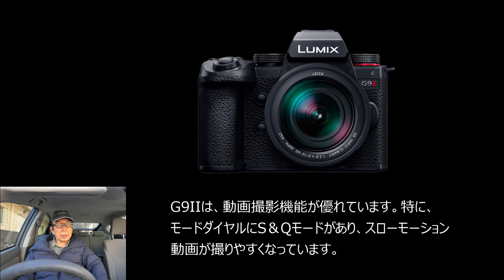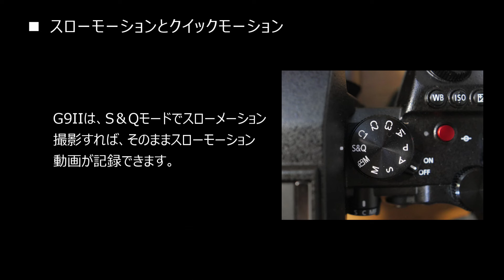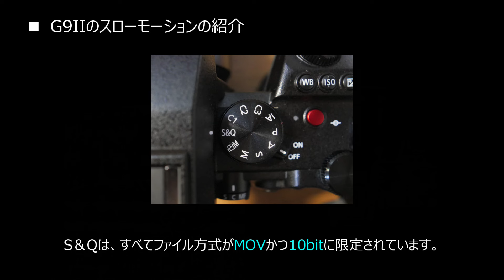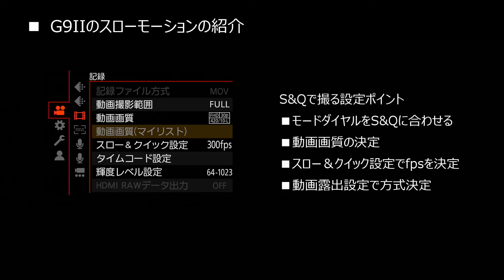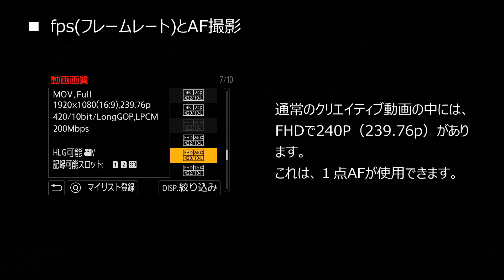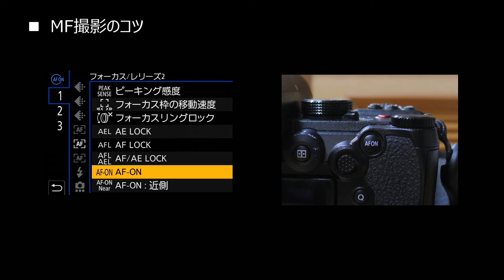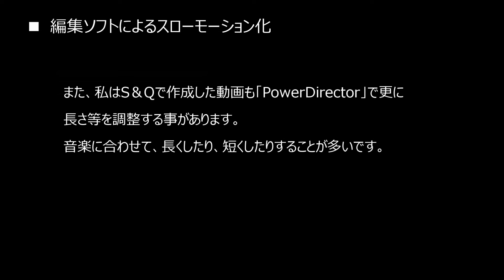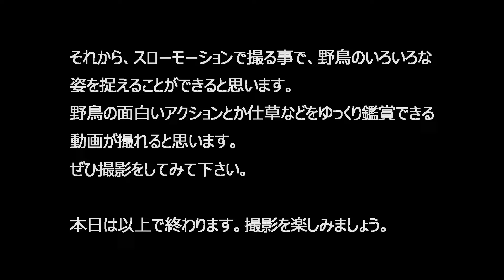LUMIX G9IIでスローモーション動画を撮ろう：基本、設定、コツ、撮影例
LUMIX G9m2（G9proII）は、野鳥のスローモーション動画を撮るのに適したカメラです。S&Qモードを使えば、そのままスローモーション撮影ができます。野鳥をスローモーションで撮影すると、可愛い動きや仕草などを見ることができます。新しい発見があります。
【目次】
00:00 オープニング
00:10 内容紹介と趣旨
02:12 スローモーションとクイックモーション
04:50 G9IIのスローモーションの紹介
09:35 fps(フレームレート)とAF撮影
12:44 MF撮影のコツ
17:11 編集ソフトによるスローモーション化
19:04 撮影例の紹介
20:12 まとめ
21:23 エンディング

LUMIX G9 II 動物認識AFの使い方の考察：野鳥撮影に適したAFモードは

LUMIX G9 IIとLEICA 100-400mm IIによる 野鳥撮影集：動物認識AFと高速連写の実力は

【低速で撮る野鳥撮影】低速シャッターでクリエイティブな写真を撮ろう